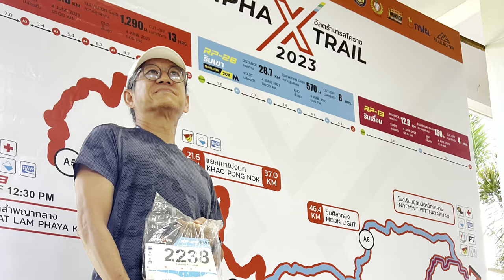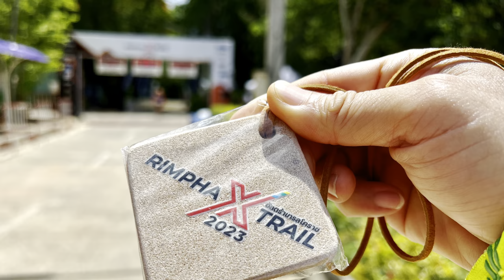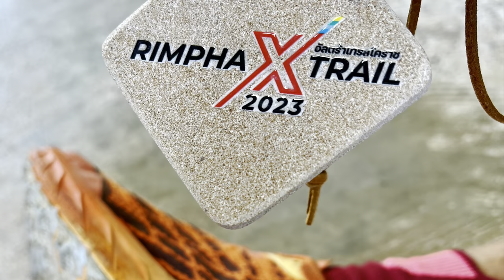Rimpha X Trail 2023 — 4 Jun 2023 @ Lamtaklong Dam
หมู่บ้านร่มไม้ชายคลอง: พี่โหน่ง พี่ชนะ พี่ปุ่น พี่อ๊บ อู๊ด

เพื่อนพี่โหน่ง: พี่สมศักดิ์ พี่มานิตย์ คุณเอ

เพื่อนใหม่ระหว่างทาง: น้องโอ MedicRunning